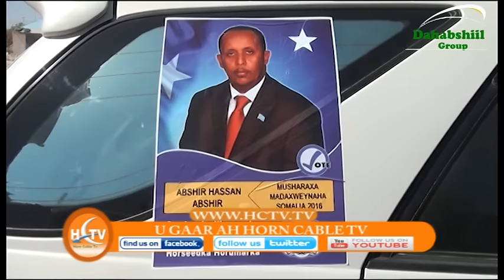Musharax Abshir Xasan Abshir Oo Ka Waramay Sababta Uu Danaynayo In Uu Madaxweyne Somaliya Ka Noqodo